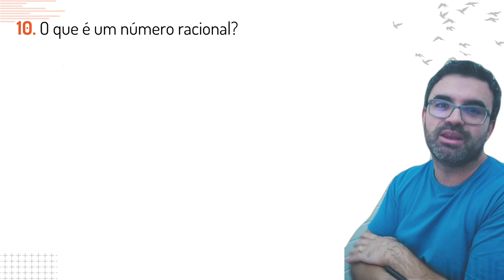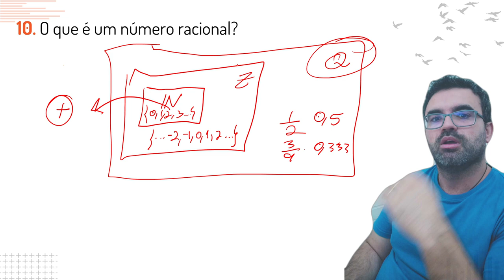Conheça nosso Aprendizado Personalizado - 7º Ano Exercícios Personalizados para você 10/10